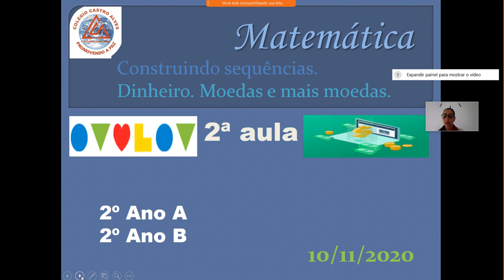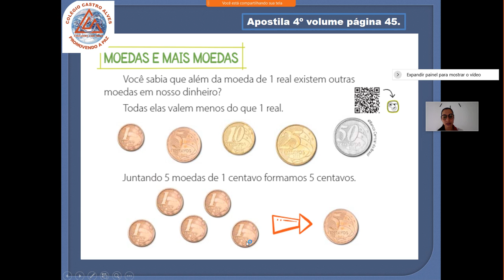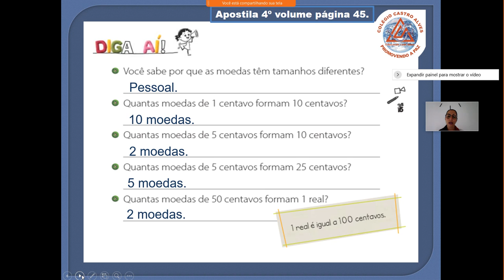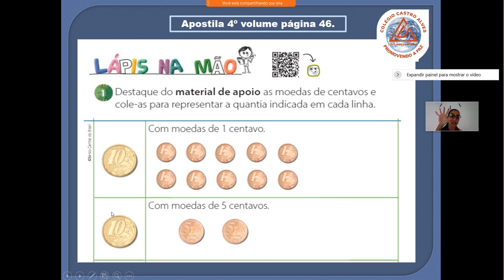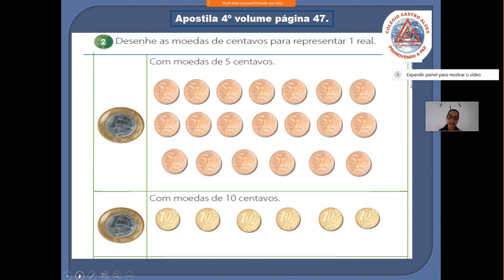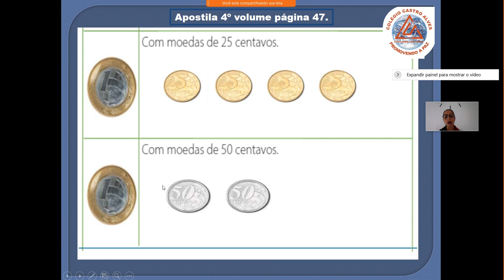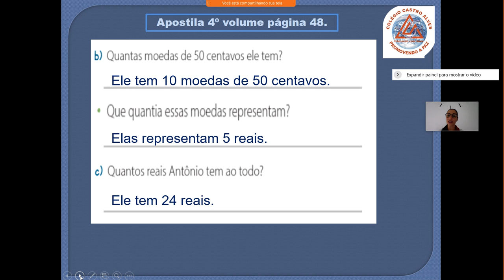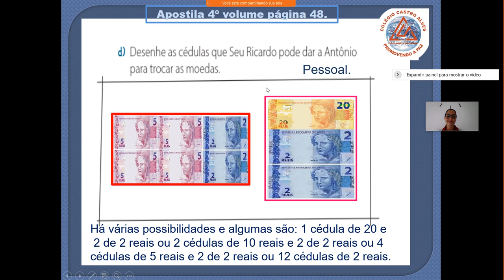Videoaula de Matemática - 2º B - Live sobre Construindo sequências Dinheiro Moedas e mais moedas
2ª Aula - Professora Camilla